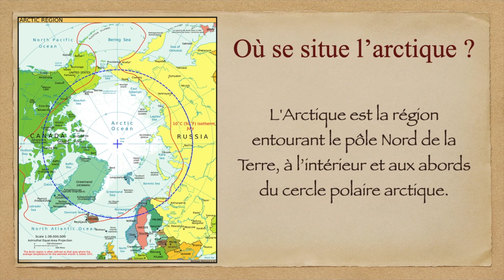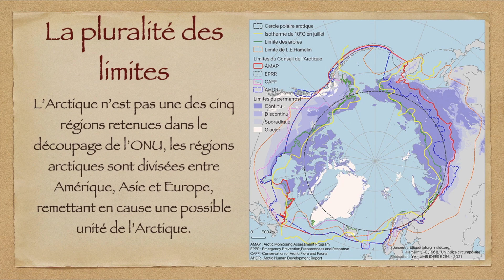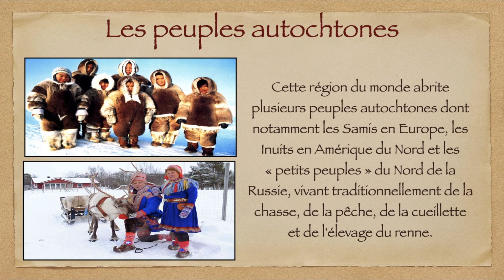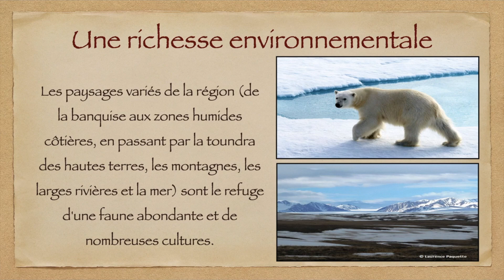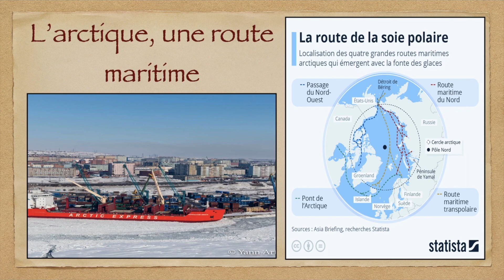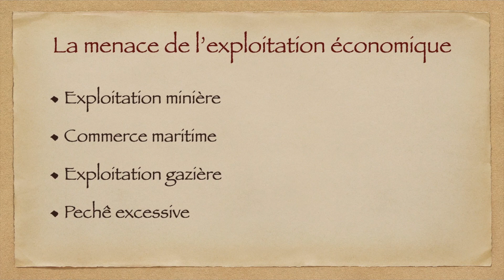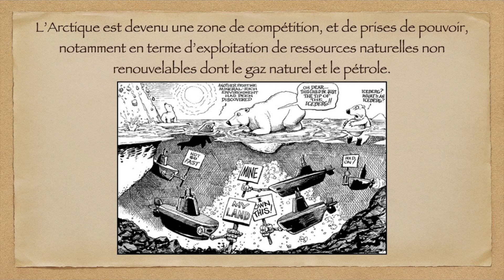L'Arctique, un trésor en danger ?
Embarquez pour un voyage fascinant au cœur de l'Arctique dans cette vidéo captivante. Explorez la richesse incommensurable de cette région, depuis ses réserves de pétrole et de gaz jusqu'à sa biodiversité unique. Décryptez les menaces imminentes qui planent sur cet écosystème fragile, du changement climatique à la fonte des glaces. Plongez également dans les enjeux géopolitiques qui émergent alors que les nations rivalisent pour revendiquer leur part de cette terre stratégique.

Explorez les méandres fascinants de l'histoire et de la géographie avec moi sur ma chaîne YouTube ! Ensemble, plongeons dans le passionnant univers de l'histoire-géographie ! 🌍📚